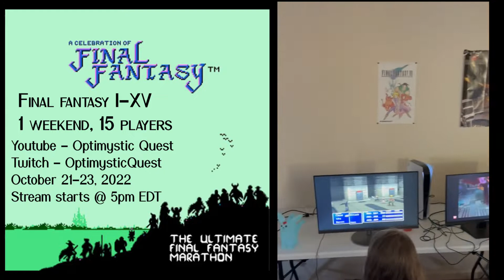Ultimate Final Fantasy Marathon Returns - October 21-23, 2022 | Final Fantasy 35th Anniversary Event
15 players beating the series in one weekend!

To celebrate the 35th anniversary of Final Fantasy (actual day December 18th), we are playing through the FF series in one weekend. 15 players (each playing one title) will beat the series in the same room.

October 21-23, 2022--stream starting at 5pm Eastern on Friday. Hope to see you there!